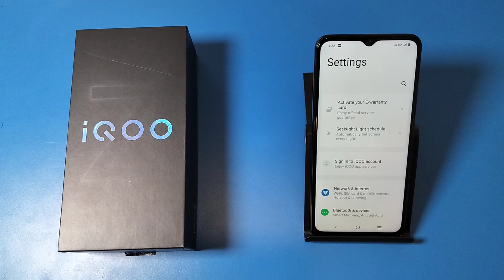How To Change Hotspot password in IQOO Z9 lite 5G || IQOO me Hotspot password kaise badle